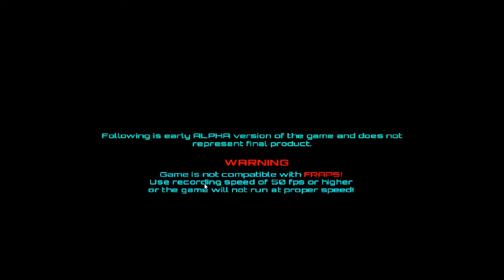Void Raiders Juego para Linux Ubuntu